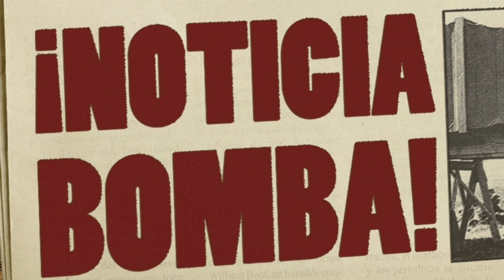BOMBA EN LA PREMIER ¡GUARDIOLA paraliza la PRENSA con ESTE BOMBAZO que ANUNCIA sobre JULIÁN ÁLVAREZ!